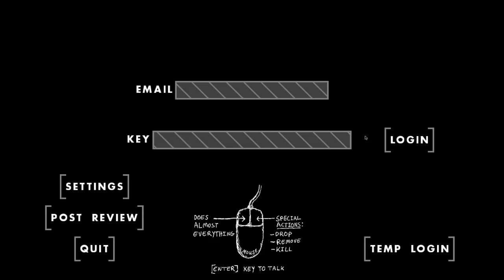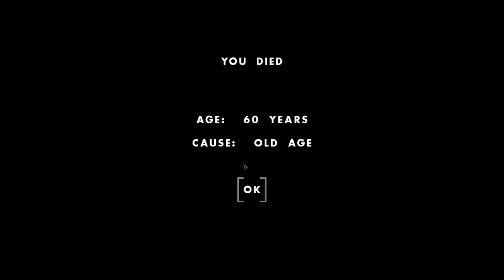One Hour One Life | Let's Play! | EP10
Watch me play through history in One Hour One Life, a new game about the roots of humanity and it's struggle to survive.